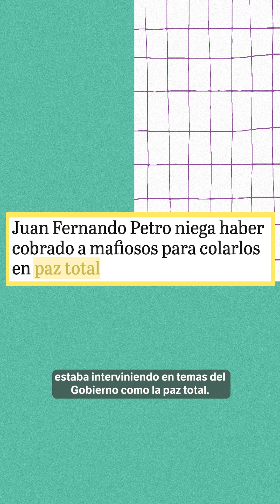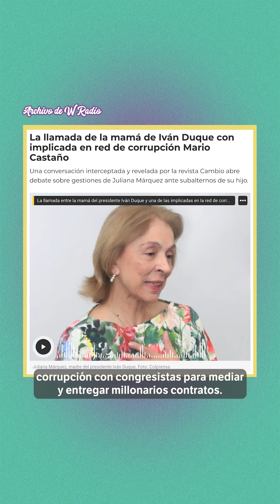Nicolás Petro y los familiares de presidentes que los metieron en problemas | El Espectador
El caso del hijo del presidente Petro no es único. Es casi una tradición que los familiares de los mandatarios los metan en apuros, desde la mamá de Iván Duque hasta el hijo de José Manuel Marroquín por allá en 1903. Acá les contamos algunos escándalos.